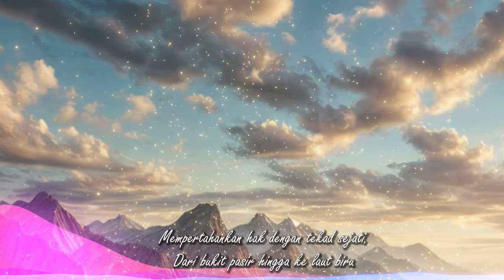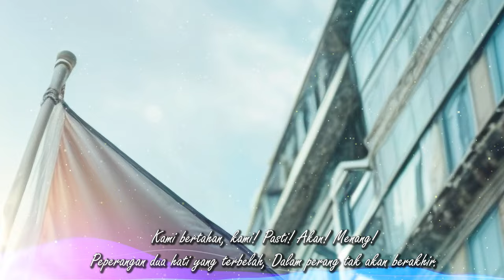Bandar Bumi Terluka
(Verse 1)(Gaza)
Di bawah langit yang terbakar,
Di tanah yang darah mengalir,
Palestin menangis!  Gaza berdarah!
Dalam media kuasai barat, kebenaran terkubur.

(Chorus)(Gaza)
Gaza, bandar Terluka. Bantuan dibalas muslihat
Perpaduan dihancur, bumi dirampas
keluarga terpecah kehilangan rumah,
Anak-anak Gaza bermimpi langit tanpa asap,
Kami bertahan, kami! Pasti! Akan! Menang!
Peperangan dua hati yang terbelah,
Dalam perang tak akan berakhir.

(Verse 2)(Malaysia)
Kita berdiri teguh, bersama saudara,
Dalam doa dan keadilan, kita bersatu.
Kita tidak berperang, tapi kita berjuang bersuara,
Melawan penindasan, membela kebenaran.

(Bridge)(Malaysia)
Mempertahankan hak dengan tekad sejati.
Dari bukit pasir hingga ke laut biru
Kita mendesak hentikan! Kekerasan! Di Gaza.
Hentikan! Kekejaman! Segera!

(Verse 3)(Gaza)
Setiap hari kami mencari perlindungan,
Perjuangan cari air bersih,
Hidup dalam ketakutan dan kelaparan,
serangan udara tak henti.
Ancaman penyakit semakin meningkat,
kami di pingir kepupusan! di mana kamu?

(Chorus)(Gaza)
Gaza, bandar Terluka. Bantuan dibalas musliha.
keluarga terpecah kehilangan tanah air,

(Outro)( Malaysia)
kita berdiri di sisi kebenaran,
kita kembalikan harapan dan kedamaian.